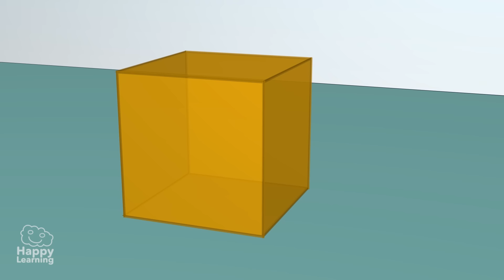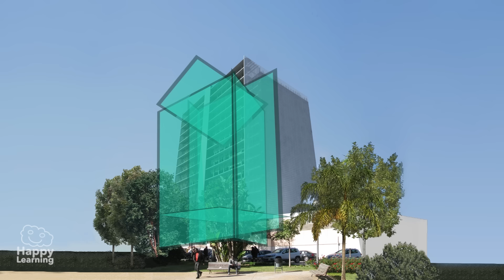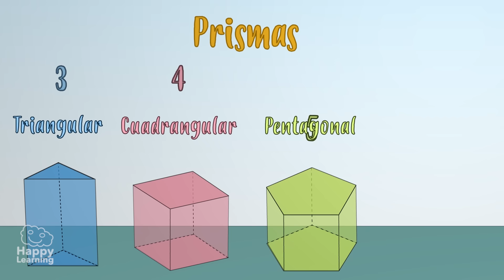LOS POLIEDROS | Vídeos Educativos para niños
¿A qué esperas? En este vídeo descubriremos que son los poliedros, sus elementos, cara, aristas y vértices y que son los prismas y las pirámides. También conoceremos el uso de los poliedros en la vida real.

 ¡SÍGUENOS AQUÍ!

Vídeo recomendado: Los polígonos.

LOS POLIEDROS

Hola amigos, bienvenidos a un nuevo vídeo de Happy Learning hoy vamos a conocer a los… Poliedros.

La palabra poliedro viene del latín y significa POLI muchas y Edro caras por lo que su nombre nos indica que los poliedros tienen muchas caras.

Los Poliedros son cuerpos geométricos formados por varios polígonos. Tienen volumen, es decir ocupan espacio en las tres dimensiones ANCHO, LARGO Y ALTO.

Una cosa muy importante que también hay que saber de los poliedros es que están formados por tres elementos
CARAS, VÉRTICES Y ARISTAS

Observad este edificio y vamos a ir descubriendo estos tres elementos. Como podéis apreciar este edificio es un poliedro formado por cuadriláteros es decir polígonos de cuatro lados.

Pues bien las Caras son los polígonos que forman el poliedro

Las aristas son los lados de las caras y

Los vértices son los puntos donde se unen tres o más caras

Ahora observad esta pirámide de Egipto y vamos a ir descubriendo sus caras, sus vértices y sus aristas ¡Fácil eh?

Los poliedros se pueden clasificar de muchas maneras pero hay dos tipos que tenemos que ir conociendo. Son LOS PRISMAS y LAS PIRÁMIDES.

Los prismas tienen dos bases poligonales iguales y según el número de lados de la base se les llama prisma triangular si tiene tres lados, prisma cuadrangular si tienen cuatro lados, pentagonal si tienen 5, hexagonal si tienen seis y así hasta el infinito y más allá.

Las pirámides tienen una sola base y un vértice común donde se juntan las aristas de las caras laterales por lo que está claro que las caras laterales siempre serán triangulares. Al igual que a los primas se les nombra por el número de lados que tenga su base; pirámide triangular, cuadrangular, pentagonal, etc…

Los poliedros pueden tener infinitas formas y tamaños. Si os fijáis a nuestro alrededor hay multitud de poliedros. Estamos rodeados por ellos, ¿no os parece?...